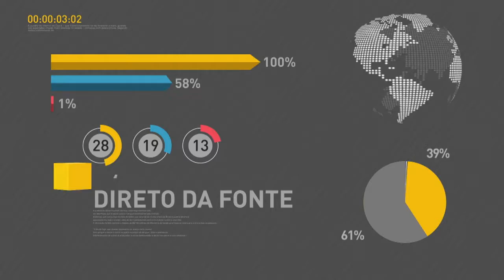BOLETIM REPÓRTER NBR 15h - 19 de março de 2018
REPÓRTER NBR 15h - 19.03.18: Presidente Temer destacou que o compromisso do Brasil com o desenvolvimento sustentável na abertura do 8º Fórum Mundial da Água. O presidente lembrou ainda do projeto de revitalização e transposição do Rio São Francisco, que vai levar água a 12 milhões de brasileiros. E na noite deste domingo (18) Temer e ministros trataram do tema segurança pública. Na saída da reunião, o ministro do Planejamento, Desenvolvimento e Gestão, Dyogo Oliveira, disse que o governo irá liberar mais recursos para a intervenção na segurança pública do Rio de Janeiro.